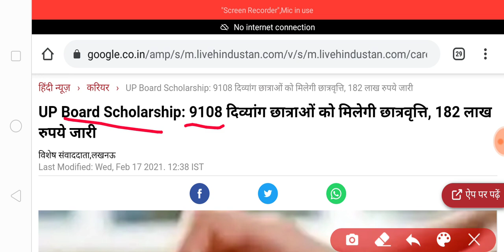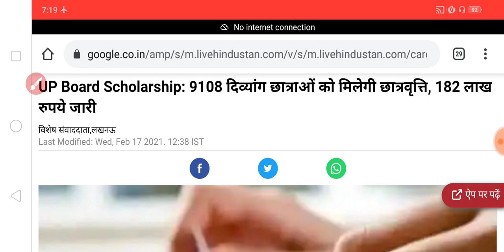छात्रवृत्ति के लिए 182 लाख रुपये का बजट जारी | scholarship latest update 2021 | news with is